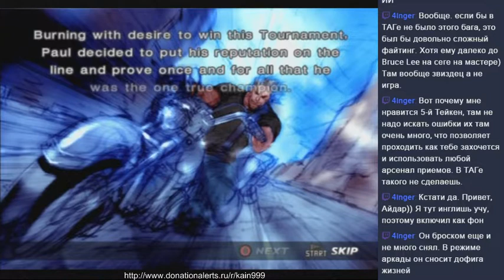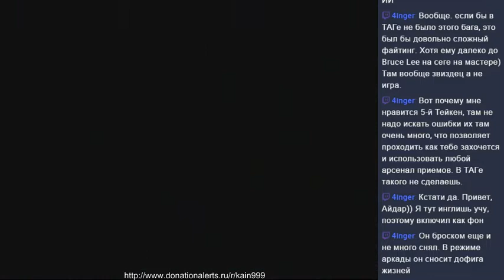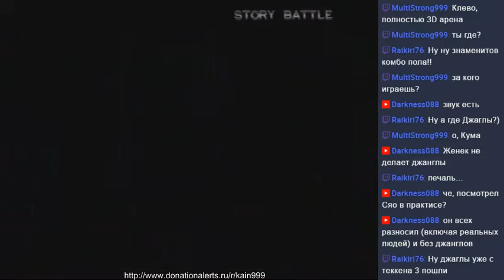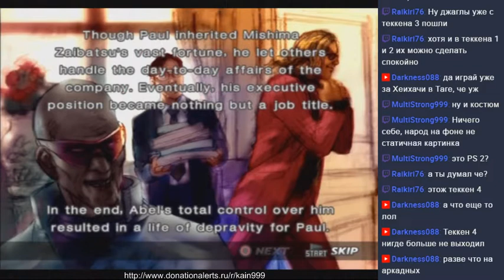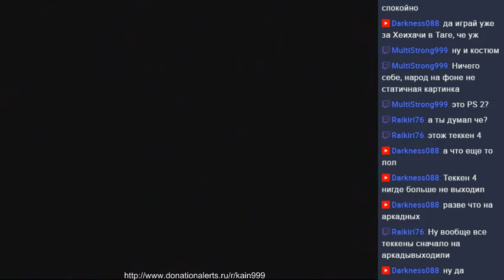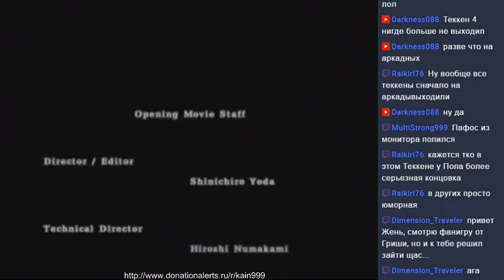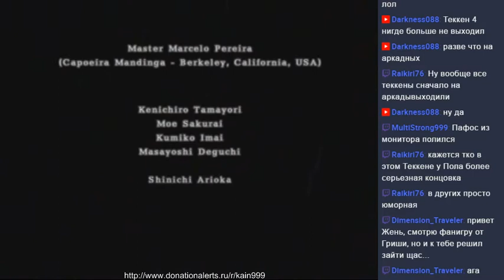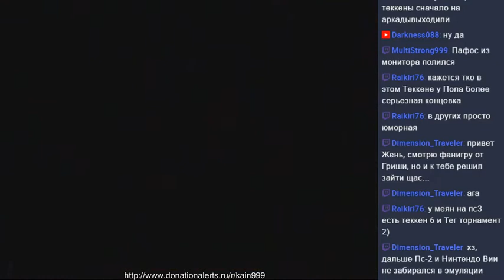Tekken 4 [PS2] (Story Battle mode, Ultra Hard Difficulty, 5 rounds) - Live-stream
*no cheats

Моё прохождение (запись стрима) Tekken 4 в режиме Story Battle на уровне сложности Ultra Hard, 5 раундов на PS2.